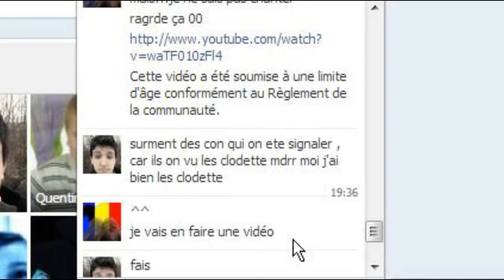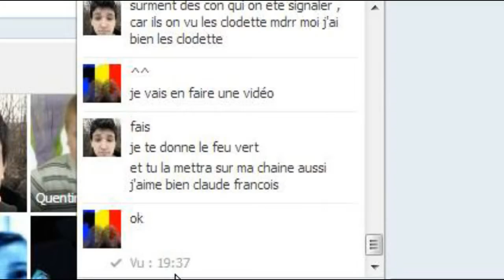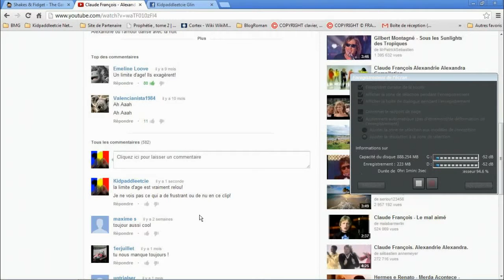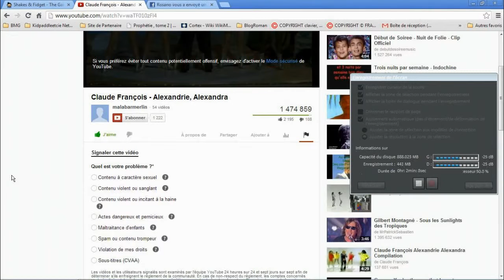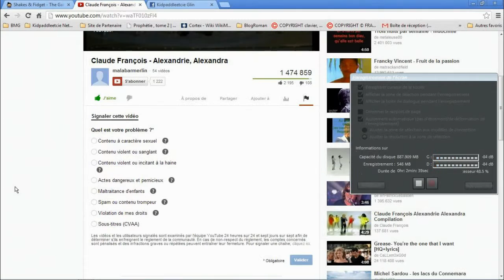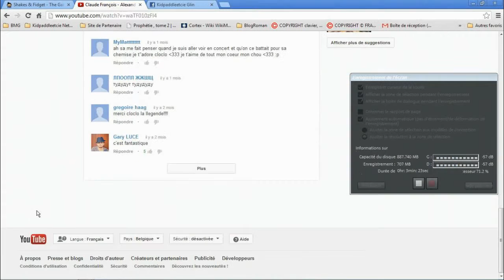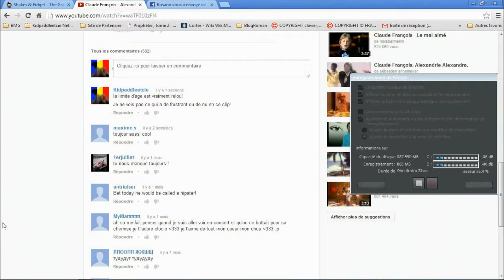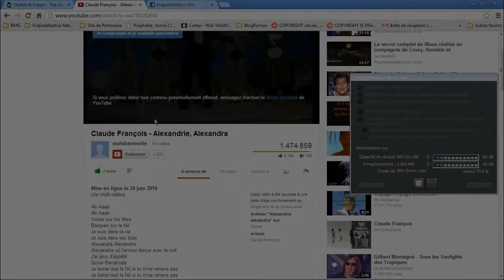Kipaddleetcie analyse le clip de boule de Claude François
Encore une vidéo que je partage avec Kidpaddleetcie!

,je lui donne des "j'aime" je lui fait de la PUB!

Liker si vous êtes d'accord avec nous,Claude François ne doit pas être pour les plus vieux!
Il parle aux jeunes !